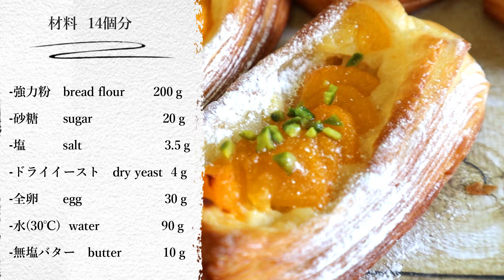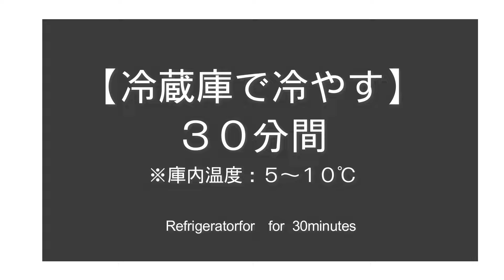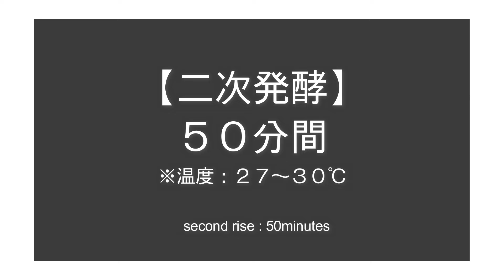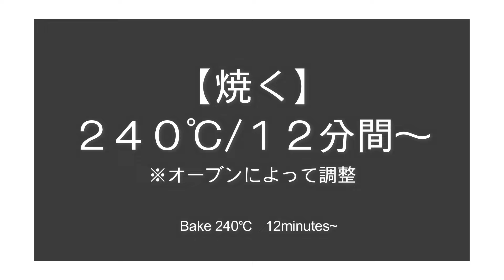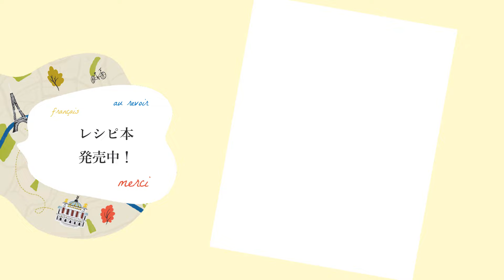【レシピ】27層でパリパリ！至福のフルーツデニッシュ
フルーツデニッシュ

14個分（長さ10㎝程度）

-強力粉　bread flour       200ｇ
-砂糖　　sugar                 20ｇ
-塩　      salt                    3.5ｇ
-ドライイースト　dry yeast  4ｇ
-全卵      egg              　   30ｇ
-水(30℃)  water               90ｇ
-無塩バター　butter          10ｇ

-折り込み用無塩バター　fould butter　100ｇ
-カスタードクリーム　custard cream　140ｇ
-黄桃缶　　　　　　　fruit　　　　　　1缶

◎電子レンジで作れる！カスタードクリームの作り方

【トッピング】
-ピスタチオ　　　　　　適量
-粉糖　　　　　　　　　適量

1.生地を捏ねる
2.一次発酵(60分間)
3.冷蔵庫もしくは冷凍庫で冷やす
4.バターを折り込む/3つ折り
5.冷蔵庫で休ませる(30分)
6.３つ折り
7.冷蔵庫で休ませる(30分)
8.3つ折り
9.冷蔵庫で休ませる(30分)
10.伸ばす/カット
11.二次発酵(27℃/50分）
12.焼き(240℃12分間)

冷凍可
解凍方法:トースターで焼く
焦げないように低めの温度帯で！

【幸せパン職人の2冊目となるレシピ本発売中！】

フランス仕込みのパン　KADOKAWA